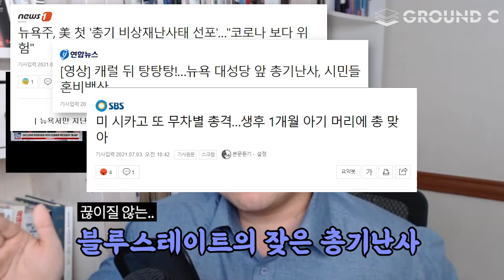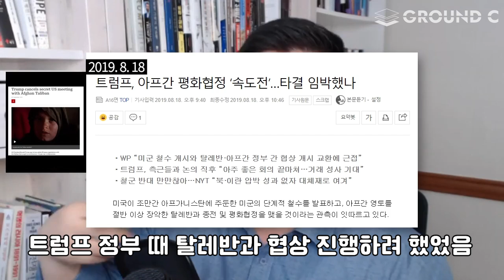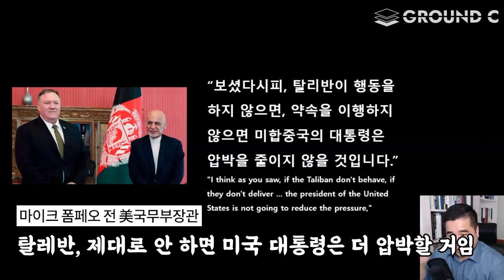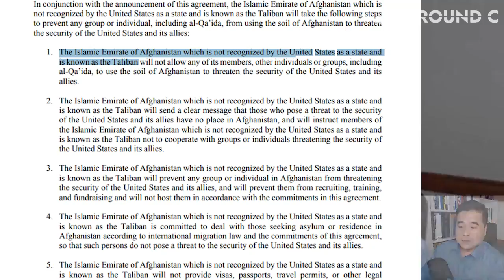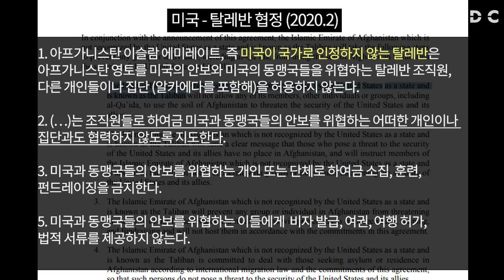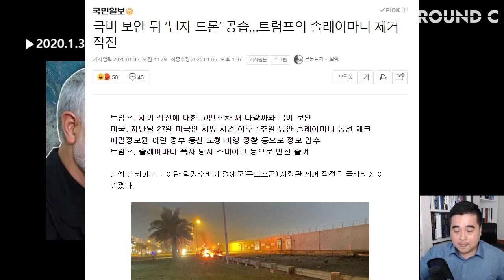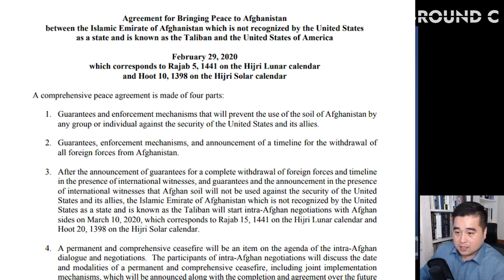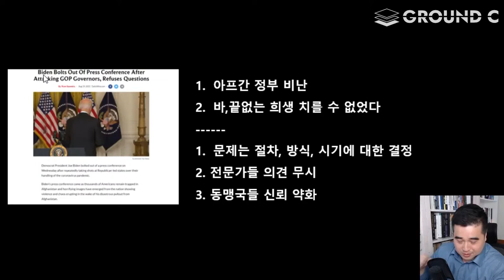[요약정리] 아프간 사태, 트럼프 VS 바이든 누구 잘못일까? │ 트럼프 정부 대처, 팩트체크